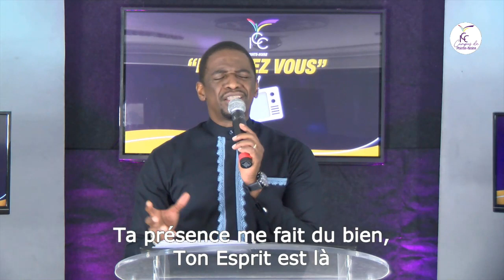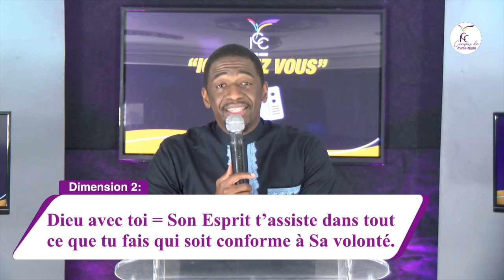Que faire pour tenir et sortir vainqueur des saisons difficiles | Ps. Ghislain BIABATANTOU |19/04/20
Message: Que faire pour tenir et sortir vainqueur des saisons difficiles ?

Orateur: Pasteur Ghislain BIABATANTOU.